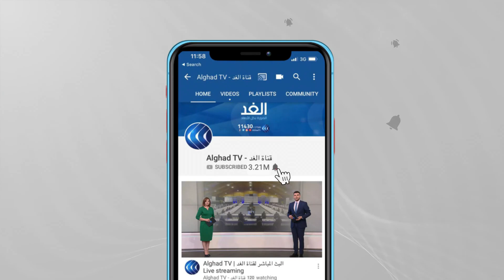هذه نتائج المباحثات التركية الأمريكية حول أفغانستان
بحث وزير الدفاع التركي مع نظيره الأمريكي، تطورات الملف الأفغاني، وبقاء القوات التركية هناك.. من جانبها وجهت المعارضة التركية، انتقادات لفكرة بقاء القوات التركية هناك, مقابل الحصول على (الدعم المالي) واللوجيستي
المزيد من التفاصيل في سياق تقرير مراسل الغد من اسطنبول، علام صبيحات، عبر النشرة الإخبارية.